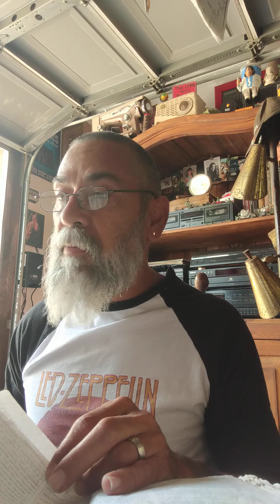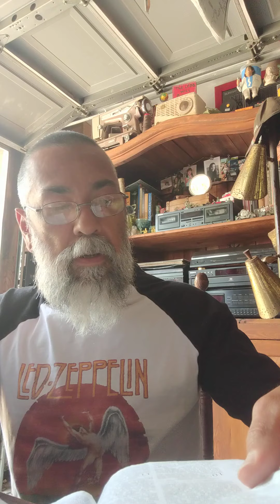Heaven Book of Revelation (The Kingdom of heaven is at hand)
Revelation 21:1 New heaven and new earth

2 Peter 3:13 New heaven and earth

Revelation 21:4 Wipe away all tears

Revelation 1:3 There's a blessing to those who read

Jesus is coming. give your heart to the Lord believe in Jesus and you will be saved. Then Your name will be written in the Book of Life and  you will be able to enter the kingdom of heaven